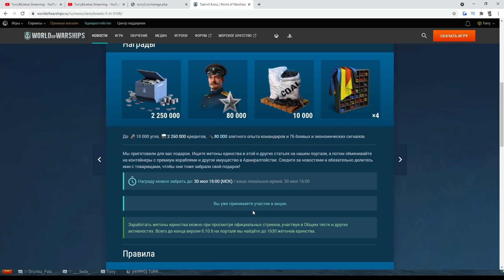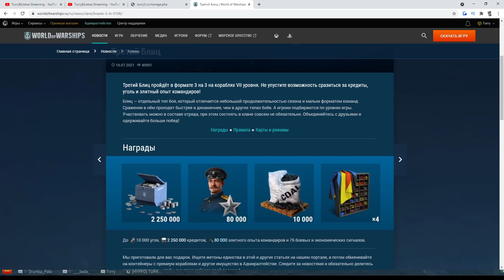👍 БЛИЦ 3х3 НА ЧЕМ И КАК ИГРАТЬ? 👍 World of Warships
Блиц режим ждет нас. На чем будем играть?

👍 ВСТРЕЧА ИГРОКОВ WORLD OF WARSHIPS
👍 ВОЗМОЖНОСТЬ ПООБЩАТЬСЯ С КОРАБЕЛЬНЫМИ СТРИМЕРАМИ
👍 ПРИЗЫ И ПОДАРКИ ОТ НАС
👍 + МОЖНО ПОУЧАСТВОВАТЬ В СТРИМЕ!

Если вы что-то выиграли на стриме:
✰ Сделайте скриншот, удостверяющий выигрыш
✰ Введите в поиске пользователя Lleksa#8135 и отправьте ей скриншот

Характеристики компьютера:
Процессор: Intel Core i-7 8700
Материнская плата: MSI 360 Gaming Plus
Пямять: HyperX Fury 32GB DDR4 2666
Кулер: DeepCool Maelstrom 240T Blue
Корпус: Zalman Miditower N3
Видеокарта: MSI GeForce 1080ti 11GB
SSD: Kingston 120 GB, HDD: Seagate 3Tb
Клавиатура: Defender Nova
Мышь: Razor DeathAdder Elite
Наушники: RedSquare Tempest 7.1
Звуковая карта: Tascam US-2x2
Микрофон: sE Electronics V7 Billy Gibbons
Камеры: Logitech Brio, Logitech c922
Кресло: DXRacer Iron